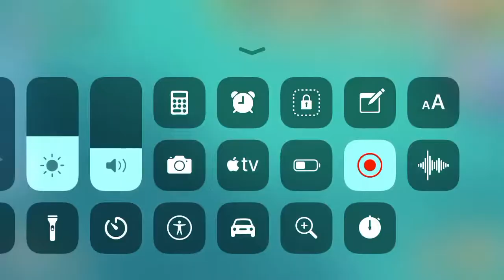Stage 1 hammer man boat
Hammer man boat